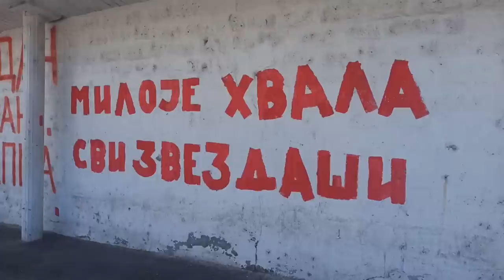Legende Marakane | Vladan Milojević, prvi deo